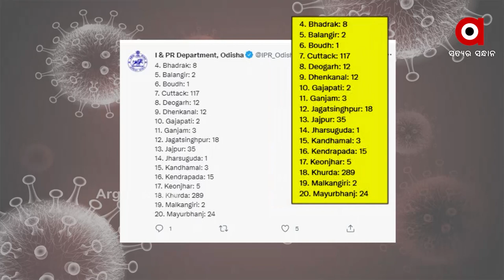593 New Covid Positive Cases, 4 Deaths, Reported in Odisha in the last 24 hours | ArgusNews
593 New Covid Positive Cases and 4 Deaths Reported in Odisha in the last 24 hours . Out of the total positive cases, 346 cases were from the quarantine centers, while 247 cases were local contacts and 80 of them were minor.